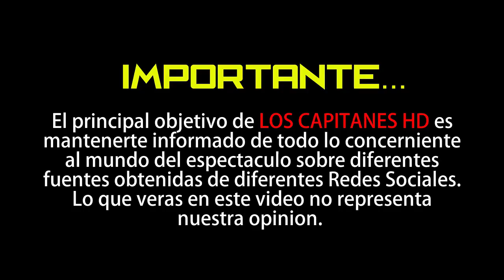Tachan de ‘clasista’ a Sofía Castro por foto con niña indígena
Sofía Castro se fue de vacaciones a Perú, por lo que la actriz e hija de Angélica Rivera se encargó de documentar su viaje con varias fotografías publicadas en su Instagram.